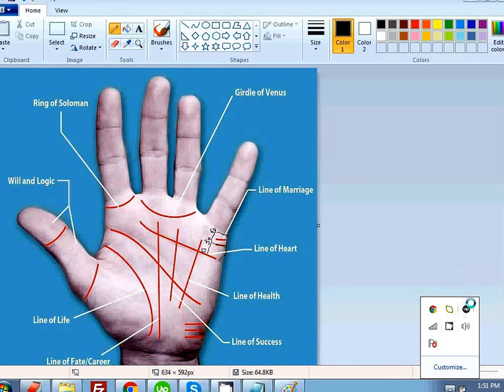marriage line palm reading in hindi